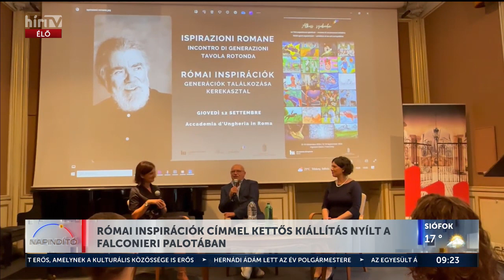Római inspirációk címmel kettős kiállítás nyílt a Falconieri palotában - HÍR TV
Római inspirációk címmel kettős kiállítás nyílt a Falconieri palotában - HÍR TV. A közelmúltban elhunyt Simon András grafikusművészre emlékeztek képein keresztül, valamint az Alkoss szabadon 2024 rajzpályázat nyertes alkotásai is kiállításra kerültek.